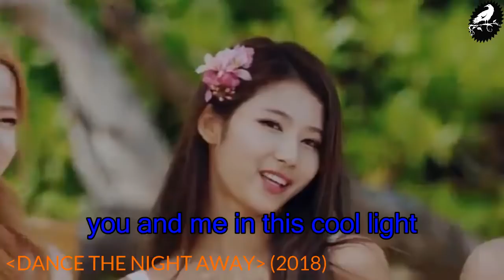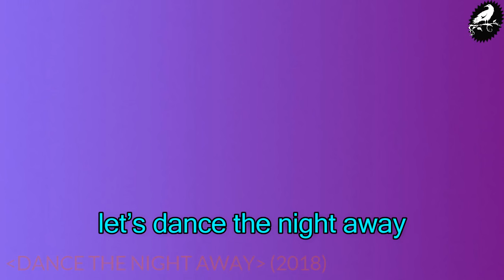how much English was in TWICE's "Dance the Night Away"?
The use of the word "lā" was originated in 1150 within the Old English Language. But it's origin of "la" can be traced to 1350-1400 Middle English. If it originated in the English language, I'm counting it as English. It was used as another way for staying "oh look" (for example "la, a bird) but then it developed into a way to vocally mimic or express song as well as the 6th note in the diatonic scale ("do, re, mi, fa, sol, la, ti, do").
Yes, other languages have uses for the word "la" for example in Spanish "la" is used in place of the feminine word for "the". However, in CLC's "Pepe" and "Distance", I highly doubt that they were singing "the the the the the the the".
They were vocally mimicking music and referencing the 6th note of the diatonic scale of which was originally from 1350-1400 Middle English... so yes, I will be counting it as English

Current Leader Board of how much English is in Kpop Songs:
(Measured in S = Seconds)

0s: GFriend - "Navillera"+"Summer Rain"
1s: GFriend - "Love Whisper"
2s: WJSN - "Secret" + BTS "Singularity"
5s: WJSN - "Momomo" + GFriend - "Rough"+"Time fo the Moon Night" + BTS "Spring Day"
8s: I.O.I - "Downpour" + GFriend - "Glass Bead"
9s: I.O.I - "Very Very Very"
11s: BTS - "Blood, Sweat & Tears"
12s: BTS - "Danger"
14s: EXID - "Ah Yeah" + GFriend - "Me Gustas Tu"
15s: CLC - "Distance"
17s: CLC - "Hobgoblin"
18s: CLC - "Where are you?"
21s: GFriend - "Fingertip"
23s: BTS - "Boy in Luv"
24s: TWICE - "SIGNAL" + EXID - "DDD"
25s: Red Velvet - "Red Flavor" + BTS - "For You"
26s: WJSN - "Happy" + CLC - "Pepe" + BTS - "INTRO: Boy Meets Evil"
27s: CLC - "Like"
28s: TWICE - "Merry&Happy" + EXID - "Night Rather Than Day" + WJSN - "Dreams Come True"
30s: gugudan - "Wonderland"
32s: BTS - "DNA"
33s: BTS - "Just One Day"
34s: WJSN - "I Wish"
36s: Red Velvet - "One Of These Nights"
39s: gugudan - "A Girl Like Me"
40s: gugudan - "Chococo" + TWICE - "Likey" + BLACKPINK - "Playing With Fire"
41s: TWICE - "CHEER UP" + BTS - "INTRO: Serendipity"
42s: BTS - "No More Dream"
43s: CLC - "No Oh Oh"
45s: BLACKPINK - "As If It's Your Last" + BTS - "EPILOUGE: Forever Young"
46s: TWICE - "Like OOH-AHH" + "TT"
47s: BTS - "Run"
49s: gugudan - "The Boots"
52s: Red Velvet - "Rookie" + WJSN - "Kiss Me" + BTS - "N.O"
53s: BLACKPINK - "DDU-DU DDU-DU"
54s: EXID - "Whoz That Girl" + "Every Night"
58s: BLACKPINK - "Whistle" + Red Velvet's "Bad Boy"
59s: WJSN - "Catch Me"
60s: Red Velvet - "Peek-A-Boo" + EXID - "Up & Down" + BTS - "I NEED U"
61s: BLACKPINK - "So Hot (BLACKLABLE REMIX)" + CLC - "Black Dress"
63s: BTS - "War of Hormones"
65s: TWICE - "Heart Shaker" + BTS "Save ME"
66s: TWICE - "Candy Pop" + BTS "Dope"
68s: I.O.I - "CRUSH"
70s: TWICE - "One More Time"
71s: BLACKPINK - "Stay"
76s: EXID - "HOT PINK"
78s: TWICE - "Knock Knock" + CLC - "High Heels"
79s: EXID - "L.I.E" + I.O.I - "Whatta Man (Good Man)" + TWICE "Dance the Night Away"
81s: I.O.I - "Dream Girls"
84s: Red Velvet - "Ice Cream Cake" + BTS - "Fake Love"
86s: BLACKPINK - "BOOMBAYAH"
88s: Red Velvet - "Happiness" + EXID - "Lady" + BTS - "Fire"
89s: Red Velvet - "Russian Roulette"
90s: BTS - "We are Bulletproof pt2"
100s: Red Velvet - "Dumb Dumb"
103s: TWICE - "Brand New Girl" + BTS - "Not Today"
112s: BTS - "Mic Drop (Steve Aoki Remix)"
115s: EXID - "I Feel Good"
123s: TWICE - "I'm Gonna Be A Star"